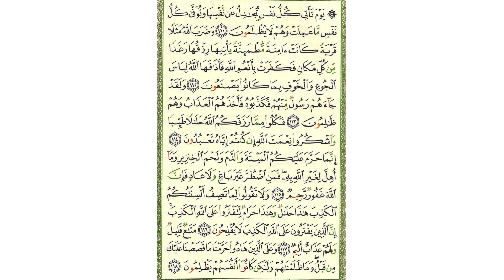سورة النحل - صفحة 280